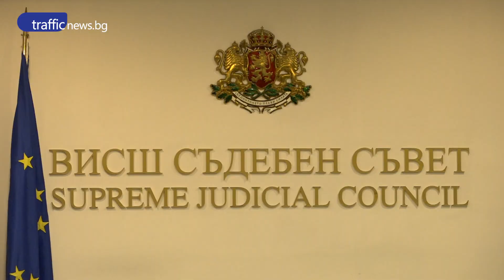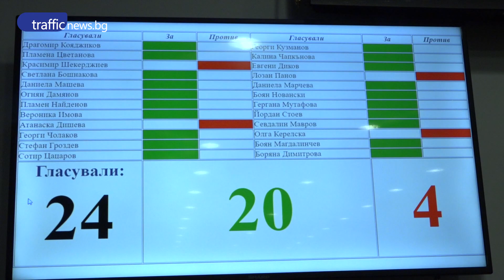Лудницата в София,заради две агитки